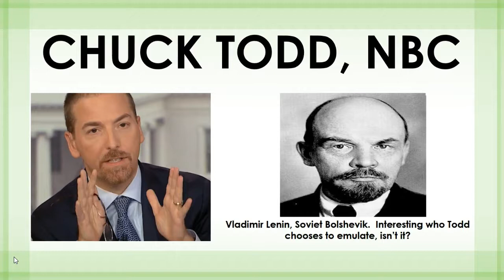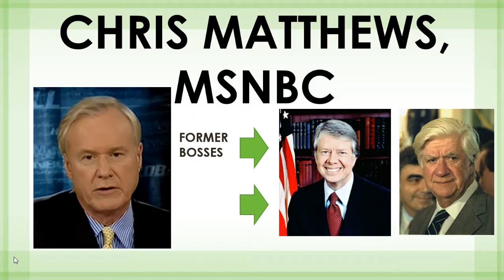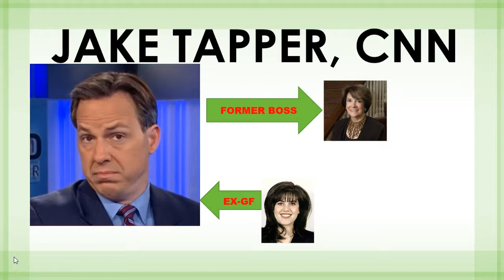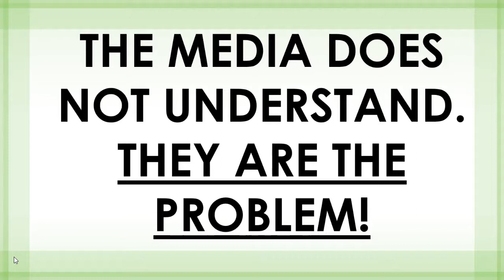THE MAINSTREAM MEDIA VS PRESIDENT TRUMP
The mainstream media has become so polluted with past and present political operatives of the Democratic Party, they have sullied the mission of the 4th Estate, which is to hold the powerful accountable.  There is such a vast difference between the MSM's treatment of President Obama vs President Trump, their bias has become evident and has served to undermine their credibility as impartial judges.  The threat to the First Amendment doesn't come from President Trump as much as it comes from a media that has been contaminated with Democrat Party apparatchiks.